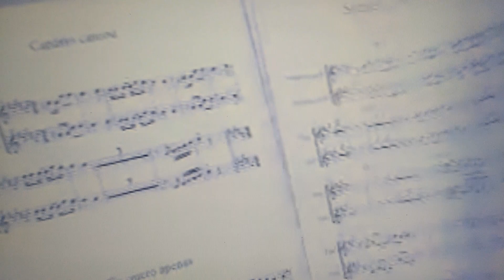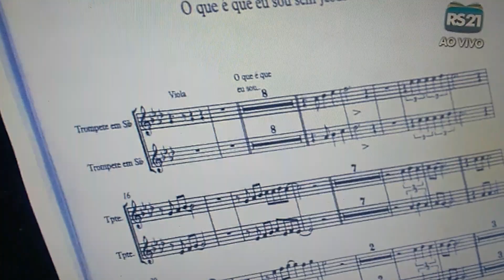Padre Alessandro Campos